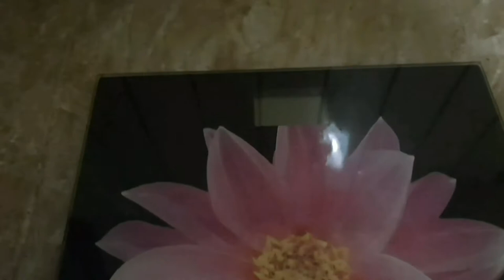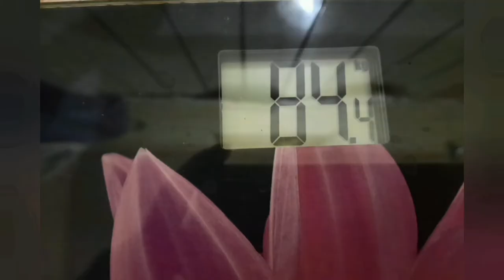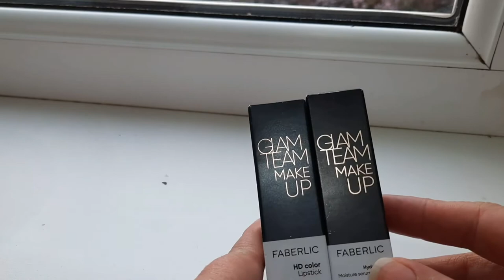Влог.Минус 7,5 кг за месяц//криолиполиз